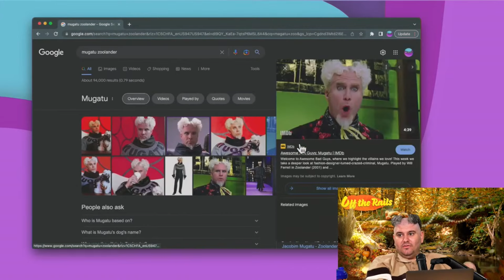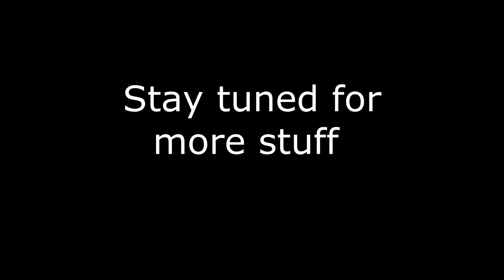Ethan's New Haircut is Actually FIRE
Ethan's new hair cut was questionable at first but now that it's started to grow out it's looking better and better each day!